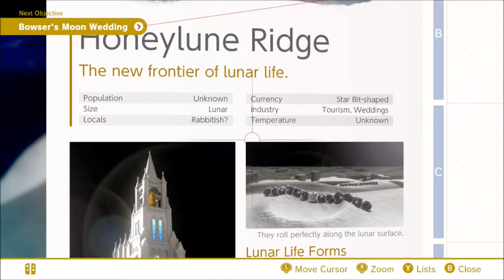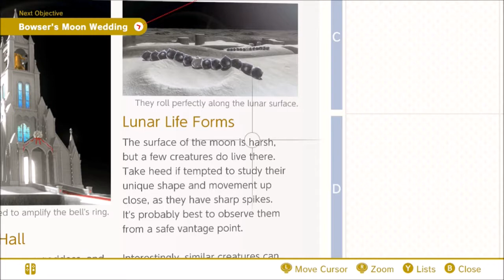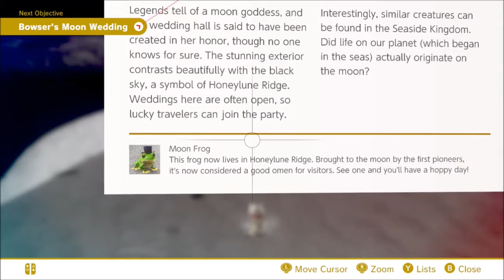Super Mario Odyssey - Episode 27: A Big Battle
It's not THE big battle, but it's still something.